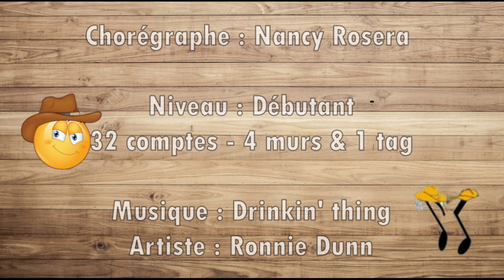Drinkin' thing - Line dance (Dance & Teach Fr)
Drinkin' thing - Démo & pas
Chorégraphe : Nancy Rosera  (Janvier 2020)
Niveau Débutant - 32 comptes / 4 murs & 2 tags
Sommaire de la vidéo
00:00 Présentation de la danse
00:10 La danse en musique
03:27 Abonnez vous...
03:32 Explication des pas
04:57 Avec les comptes
05:28 Les tags
 c'est gratuit et ça m'encourage à produire d'autre vidéo
Dansez et amusez vous. A bientôt